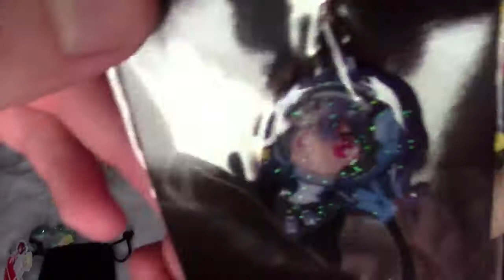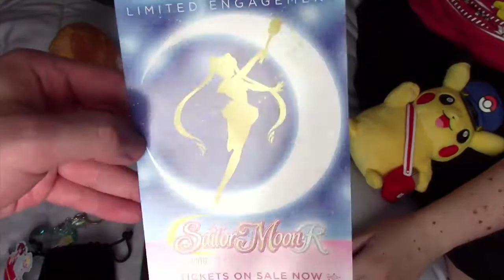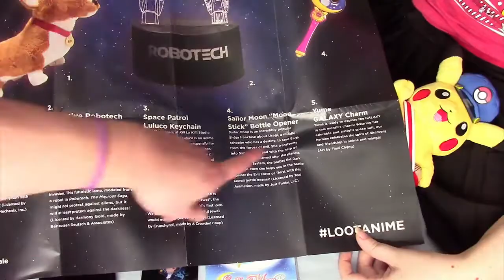Galaxy Loot Anime Unboxing! [December] 📦 Dango Duo!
This box is OUT of this world :^)